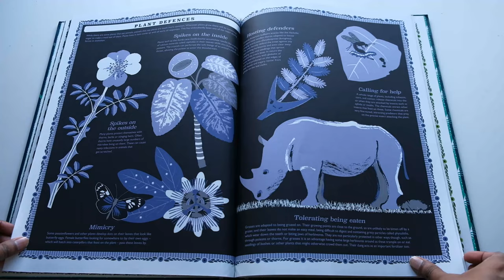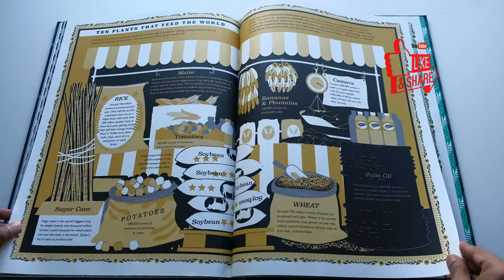A World of Plants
This is a flip through review of "A World of Plants" by Martin Jenkins.
Amazon (Australia)